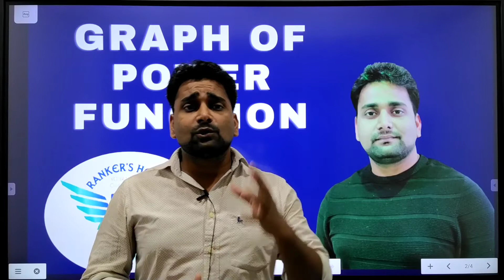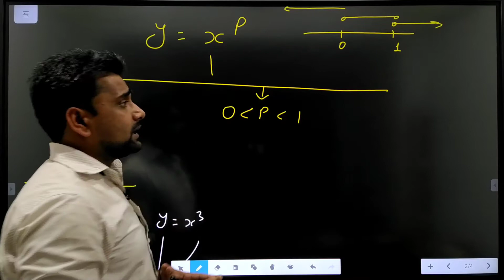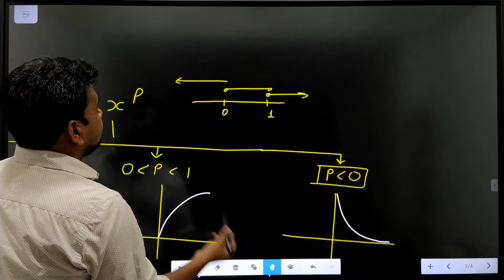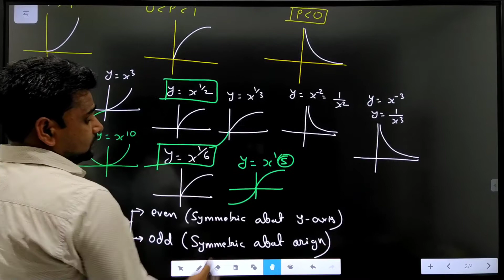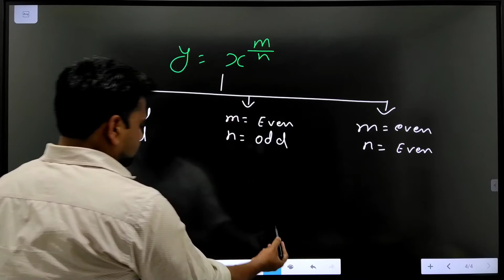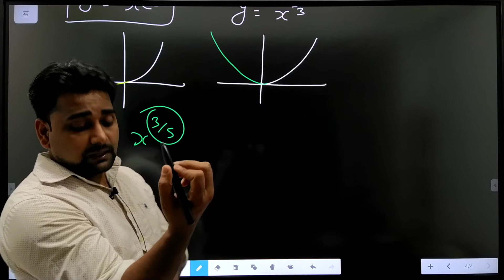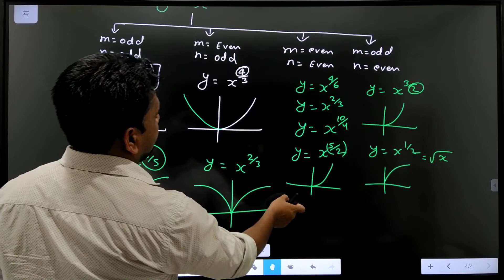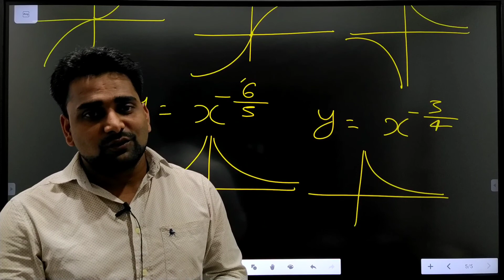Graph of power function | Even, odd, rational power | IIT-JEE MATHS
GRAPH OF POWER FUNCTION

TELEGRAM LINK:-   Useful videos for PCMB
Easy and understoodable way
Study materials for All PCMB

PHYSICS :- VECTOR IN ONE SHOT

ABOUT VIDEO-

JEE | NEET | BOARD | FOUNDATION